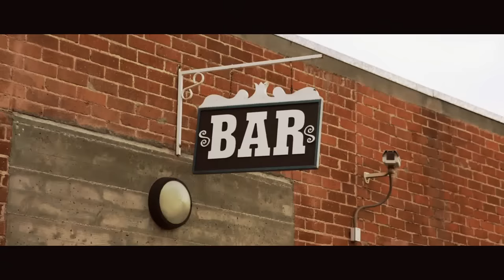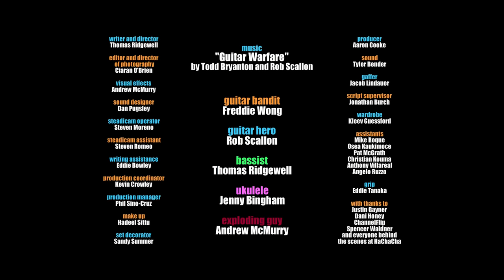Guitar Warfare (feat. FreddieW)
Boot camp prepares you for war. Band camp prepares you for battle.. of the bands.

Special thanks to ChannelFlip and HaChaCha.